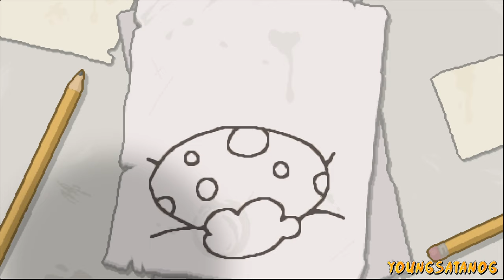Yo te enseño a jugar lindura TBOIR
Transcripción
Sigue el contenido con la transcripción.